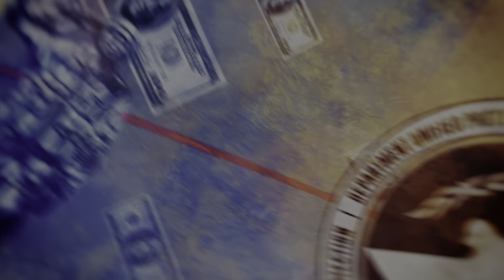inFAMOUS™ Second Son (PS5 Gameplay) Part-18 (END)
nfamous Second Son (stylized as inFAMOUS Second Son) is a 2014 action-adventure video game developed by Sucker Punch Productions and published by Sony Computer Entertainment for PlayStation 4. It is the third installment in the Infamous series. The game was released worldwide on March 21, 2014. The player-controlled protagonist possesses superpower abilities that players use in combat and when traveling across the city. The story follows protagonist Delsin Rowe fighting the Department of Unified Protection (D.U.P.) in a fictionalized Seattle. Over the course of the game, Delsin acquires new powers and becomes either good or evil as player choices influence his morality.